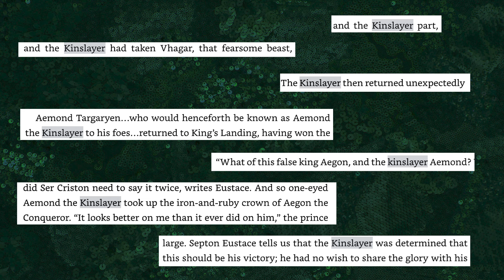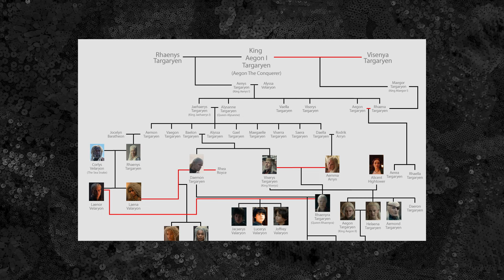"Regent" - Monarchy, Misogyny and Mommy Issues - HOTD Season 2 Episode 5 Review 🐉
I am now a Jace/Aemond shipper, their child would serve heretofore unforeseen levels of face.

00:00 - 02:39 - It's just meat
02:39 - 04:53 - The Smallfolk
04:53 - 09:17 - THE PATRIARCHY
09:17 - 14:11 - Everybody knows, right?
14:11 - 17:32 - RIP Sigmund Freud, you would have loved Targaryens
17:32 - 20:50 - King me
20:50 - 23:16 - Worthy
23:16 - 25:44 - Random notes